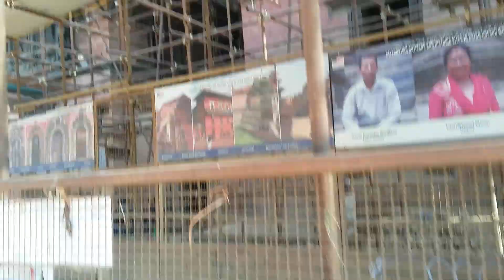patan mangal bazar krishna mandir area.